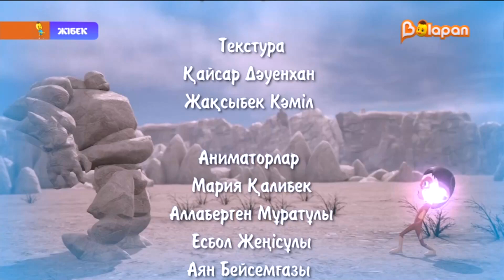Жібек. 2-маусым. 6-бөлім